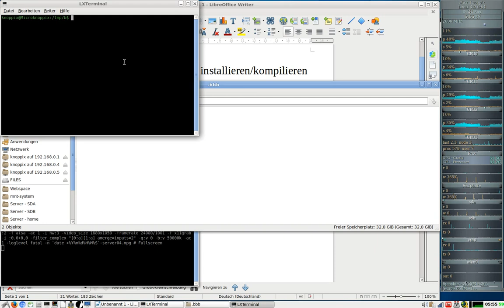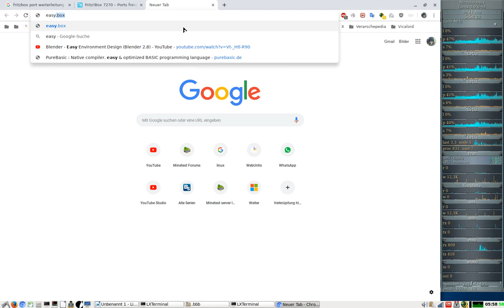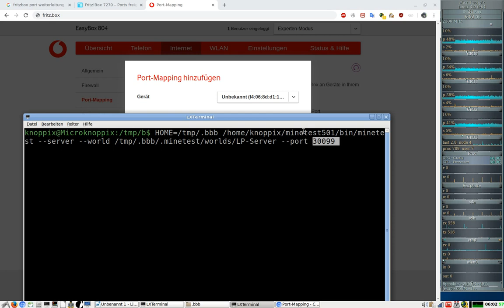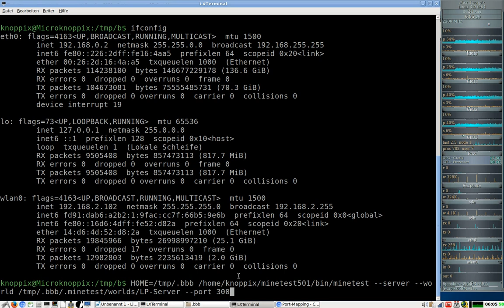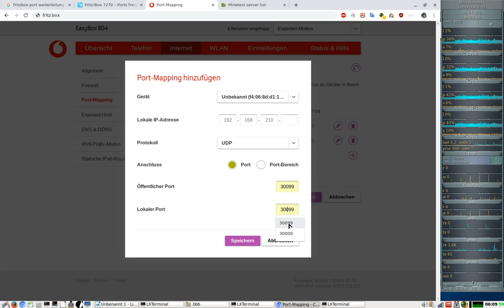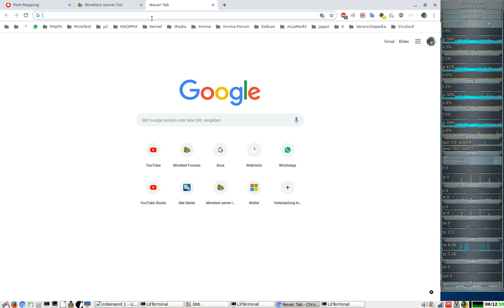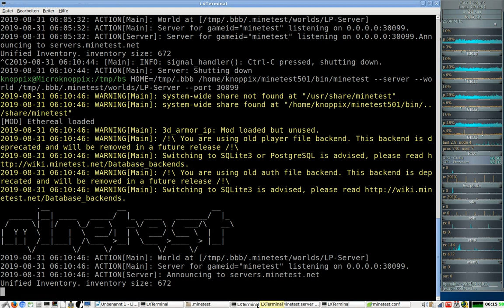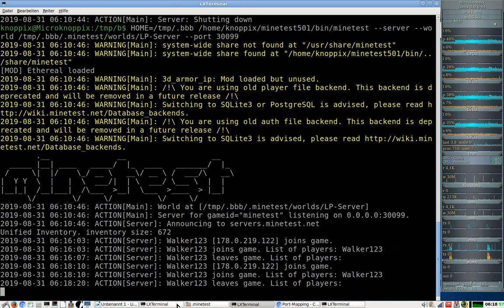Erstellung eines Minetest-Server ( Schritt für Schritt ) #4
Inhalt:
1 - Mo - Installation
2 - Di - Welt + Mods
3 - Mi - Konfiguration
4 - Do - Onlinetest   ( wir sind hier )
5 - Fr - Scripte
6 - Sa - Test-LetsPlay